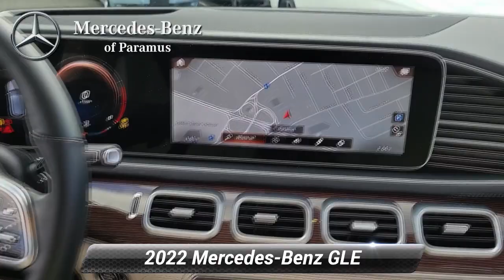Used 2022 Mercedes-Benz GLE GLE 350, Paramus, NJ NA731553L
2022 Mercedes-Benz GLE 350 4MATIC* Lunar Blue Metallic 115V Power Outlet, 20 Twin 10-Spoke Wheels, 3rd Row Seat, 3rd Row Seat Package, Additional 2 USB Type-C Ports in 3rd Row, Burmester Surround Sound System, Exterior Parking Camera Rear, Head-Up Display, Heated Steering Wheel, Illuminated Running Boards, Increased Towing Capacity, Panorama Power Tilt/Sliding Sunroof, Parking Assist Code, Power 2nd Row Seat, Power Liftgate, Premium Package, Surround View System, Trailer Hitch.*br**br*Odometer is 2342 miles below market average! Dealer doc fee of $799.00 not included in price. Some of our Pre-Owned vehicles may be subject to unrepaired safety recalls. Check for a vehicle's unrepaired recalls by VIN

[RLVID:2446:708ad67273c1f0af:ecbe3e87e348022b:1]